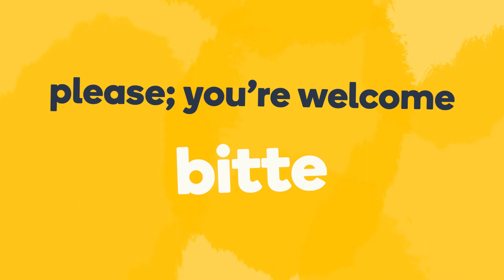How to say 'please' in German - Learn German fast with Memrise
Learn how to say "please" in German fast! Want to learn more useful German phrases? Do you want to learn how to speak German like a local? The Memrise language app is the fastest way to learn how to speak real German. Learn with fun and easy lessons that include hundreds of native speaker audio and video clips. Check out more fun German pronunciation videos For more great language content, follow us on: Facebook Instagram Twitter Tiktok